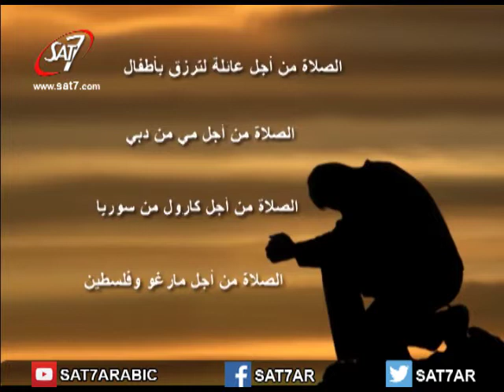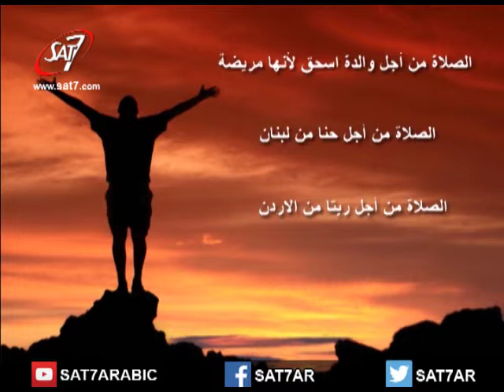Sat-7 - Kbirna Sawa - 05/11/15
Prayer for people - صلاة من اجل الناس